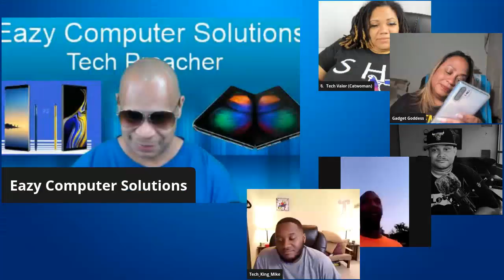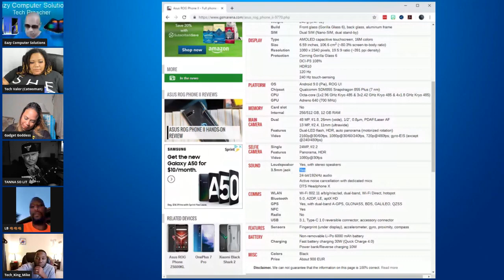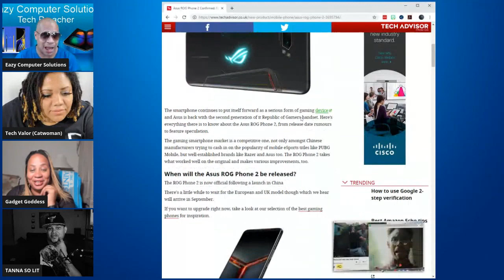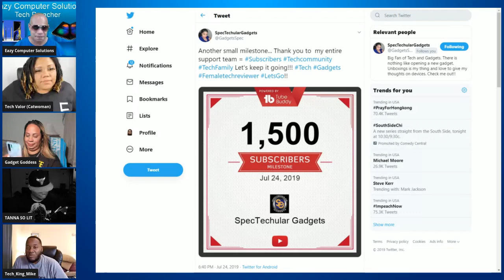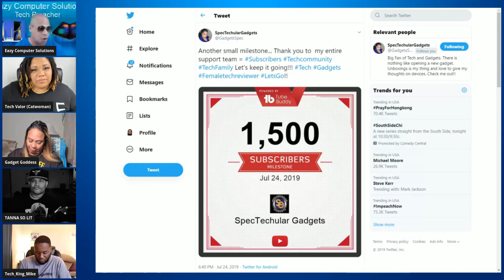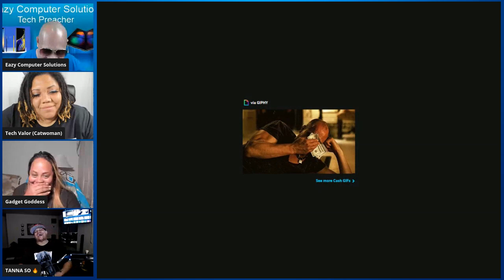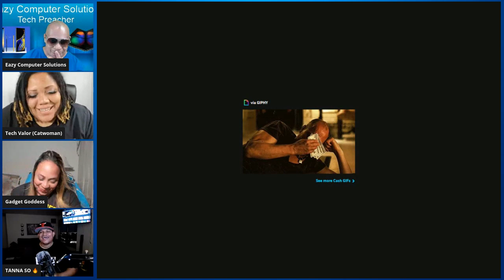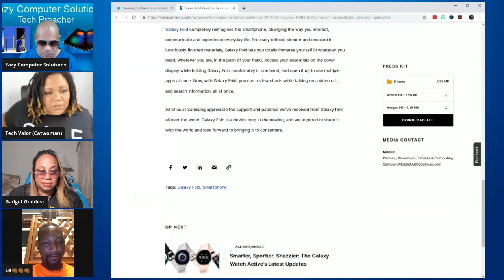Countdown To Galaxy Note 10 & More Tech News | Wired Wednesday Live 7/24/2019